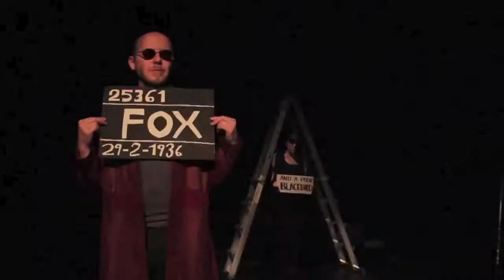Moonfish Theatre - Arthur Guinness Projects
Vote for us!  We've entered the Arthur Guinness Project Awards.  Check out this video to find out more about our new project and why you should vote for us...